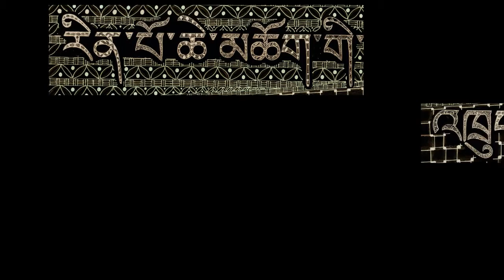2014 03 30 H.E. Bhumang birthday wishes video HD (調整Modification)